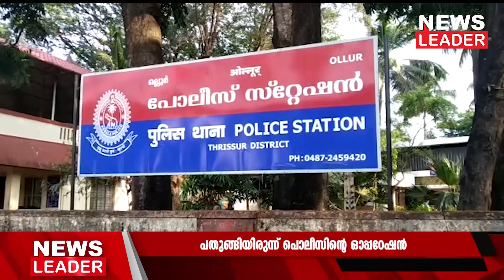വാഹനങ്ങളുടെ ചില്ല് തകര്‍ത്ത് മോഷണം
നിരവധി സിസി ടിവി ദൃശ്യങ്ങള്‍ പരിശോധിച്ചും, വാഹനങ്ങള്‍ പരിശോധിച്ചും ദിവസങ്ങളോളം പ്രതിയെ നിരീക്ഷിച്ചും ആണ്  പിടികൂടിയത്.  പ്രതി വീണ്ടും ഇത്തരത്തില്‍ മോഷണം നടത്താന്‍ ഒല്ലൂരില്‍ എത്തിയപ്പോള്‍ കൈയോടെ  പിടികൂടുകയായിരുന്നു. മണ്ണുത്തി, ഒല്ലൂര്‍, കൊടകര, പുതുക്കാട് എന്നീ  സ്റ്റേഷനുകളില്‍ ഇയാള്‍ക്കെതിരെ ബൈക്ക് മോഷണം, എം.ടി.എം കവര്‍ച്ച, ക്ഷേത്ര കവര്‍ച്ച തുടങ്ങി നാലോളം കേസുകള്‍ നിലവിലുണ്ട്.